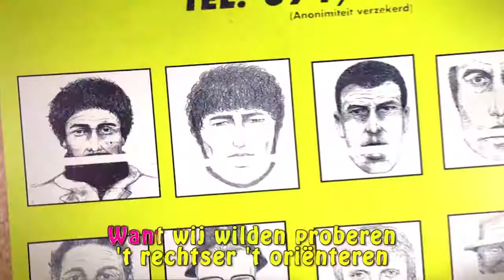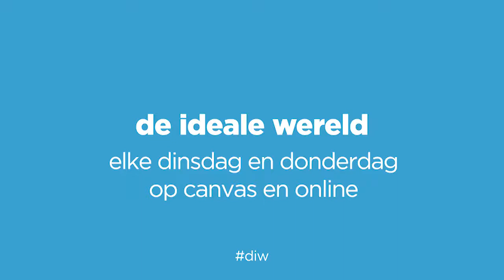Bij De Rijkswacht [HD] - De Ideale Wereld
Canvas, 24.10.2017